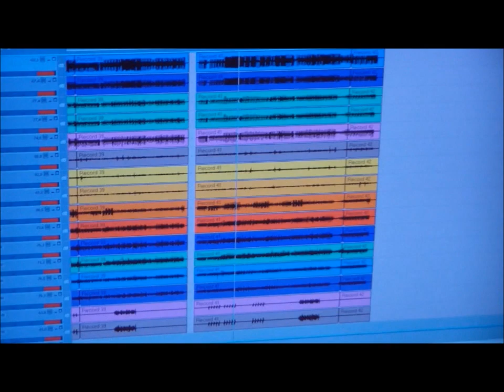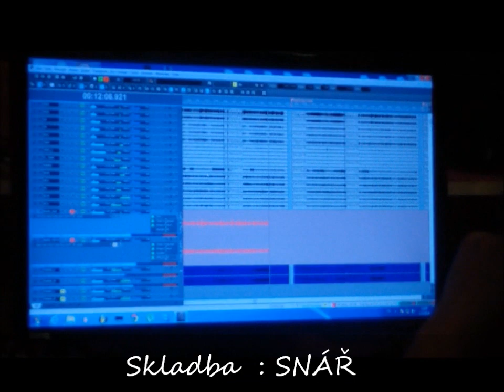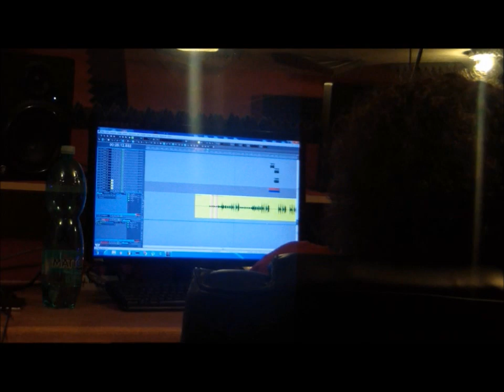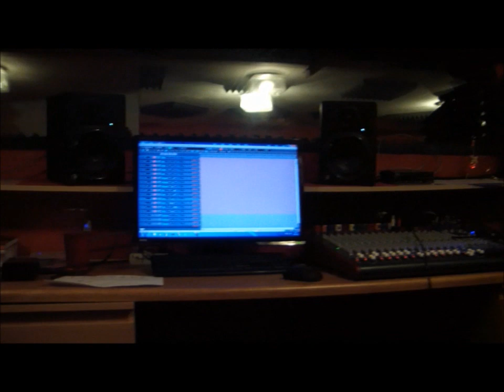ZETT na M A R S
Nahrávání EP v mosteckém studiu M.A.R.S Audio